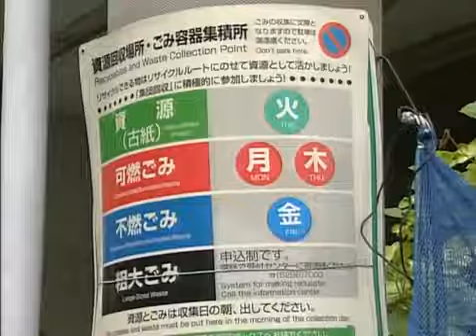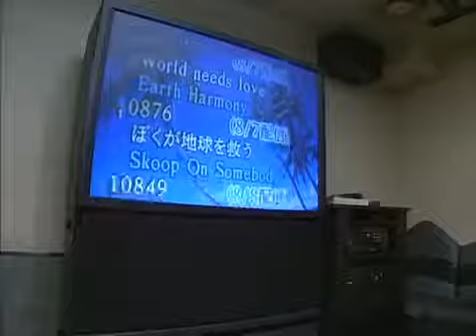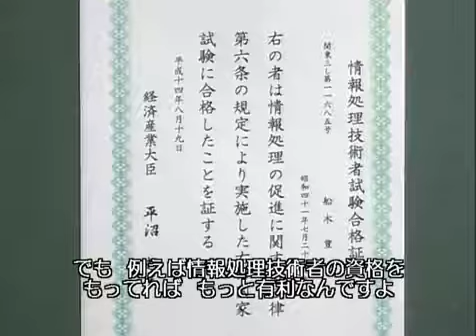《日本語中級會話07》请客／货比三家